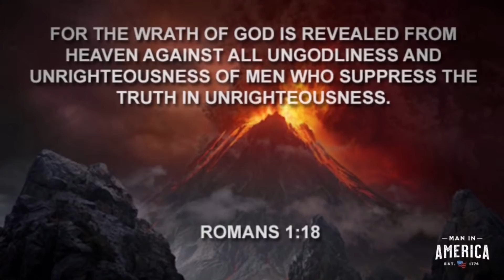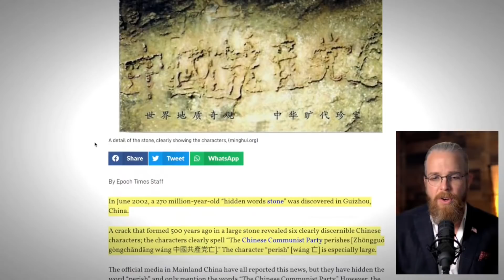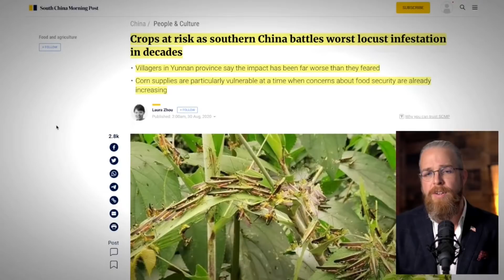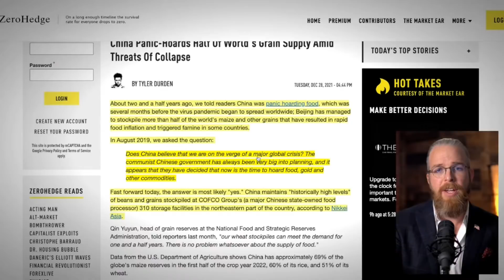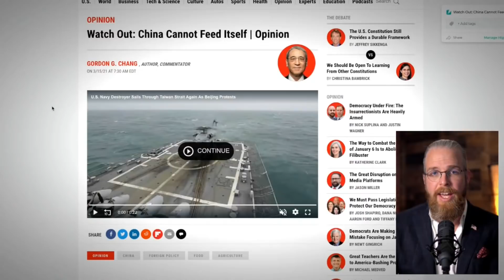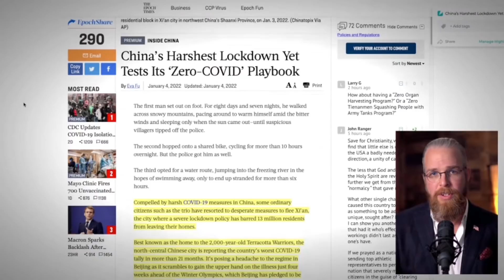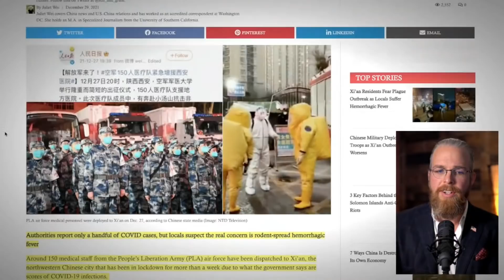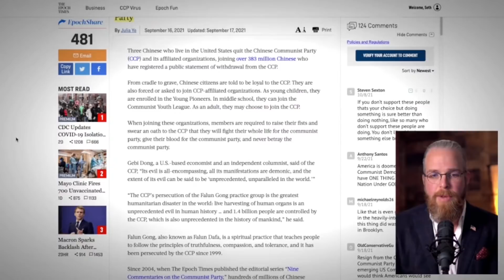China’s Collapse is Near ... and It’s Biblical